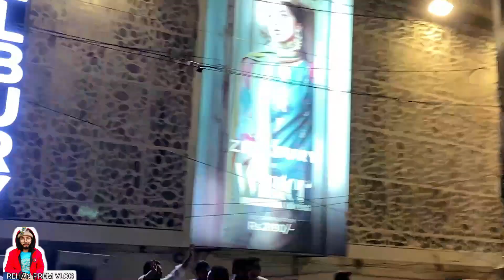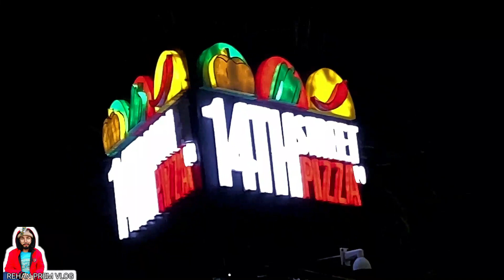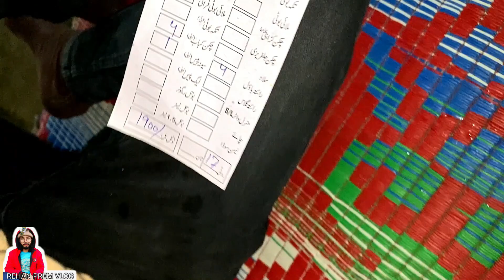ROAD PAR KAMAL ki BAAT HOi WTH FRENDS 2023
Aslamua Alikum
Hi gusy  i'm Rehan Prem